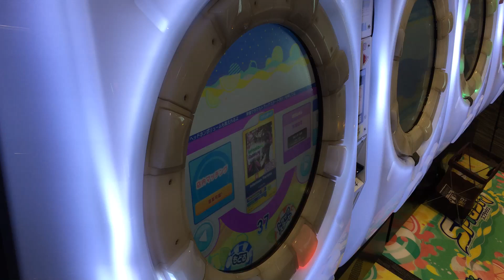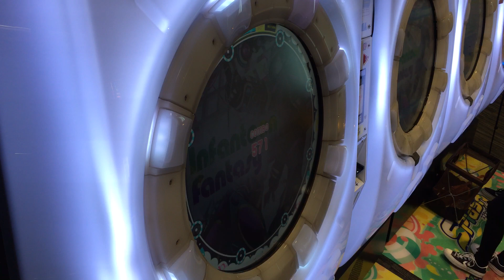SS【maimaiでらっくすSplashPLUS】Infantoon Fantasy【MAS】 maimaiでらっくす maimai セガ町田 2021年8月27日